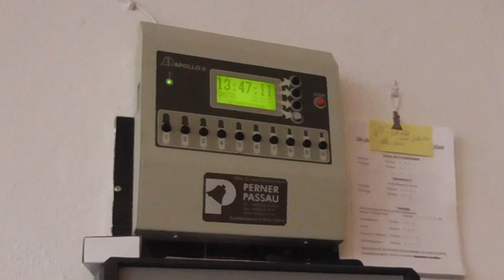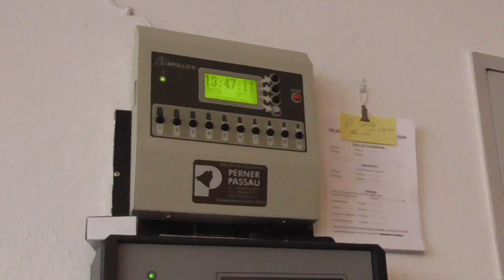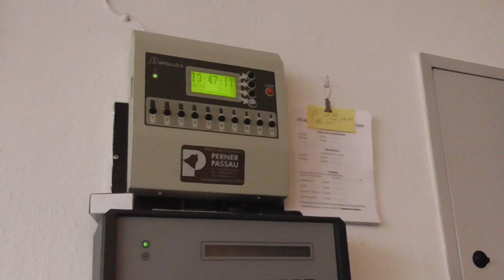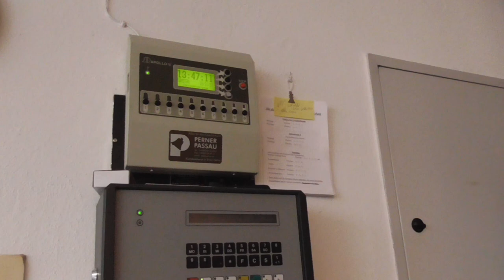Lohr am Main-Lindig, St. Pius, Glockenkonzert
Die in der Moderne erbaute, katholische Kirche St. Pius in Lohr-Lindig besitzt 5 wohlklingende Bronzeglocken.

Glocke 1: Christkönig, e', Perner Passau 1962, 1217 kg

Glocke 2: Maria, fis', Perner Passau 1962, 926 kg

Glocke 3: Pius, a', Perner Passau 1962, 488 kg

Glocke 4: Josef, h', Perner Passau 1962, 370 kg

Glocke 5: Allerseelen, cis'', Perner Passau 1962, 263 kg

Es wurde ein kleines Glockenkonzert geschalten. Der Ablauf:

Einzelglocken:

0:25 Glocke 1
1:53 Glocke 2
3:12 Glocke 3
4:28 Glocke 4
5:26 Glocke 5

Motivblock 1
6:44 Westminster-Motiv (e' a' h' cis'')
8:15 Terz/Quart-Akkord (e' a' cis'')
8:45 Dur-Moll-Mischung (e' fis' a' cis'')
9:41 Mollakkord (e' fis' h' cis'')
10:22 kleines Plenum (e' fis' a' h')

Motivblock 2
12:05 Ausgefüllter Mollakkord (fis' a' h' cis'')
13:05 Mollakkord fis' h' cis''
14:00 Molldreiklang (fis' a' cis'')

15:24 Vollgeläut von unten angeläutet (e' fis' a' h' cis'')

Vielen Dank an glockenzeit und Markus Inderwies für die Ermöglichung und Organisation sämtliche Glocken in Lohr am Main aufzunehmen. :)

Ich wünsche allen einen guten Rutsch ins Neue Jahr 2018! :-)